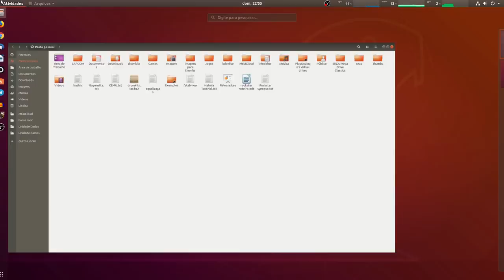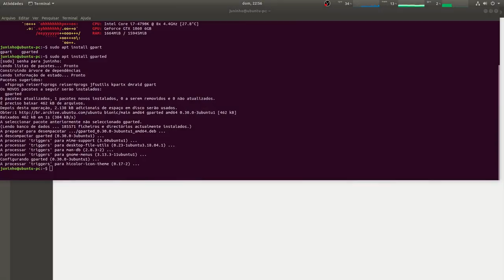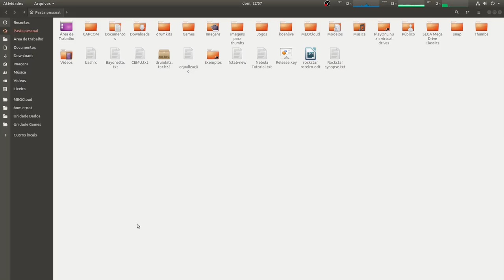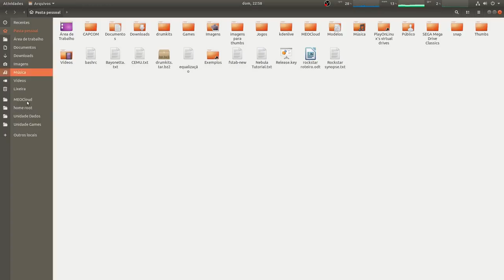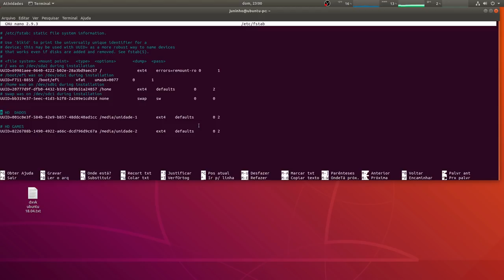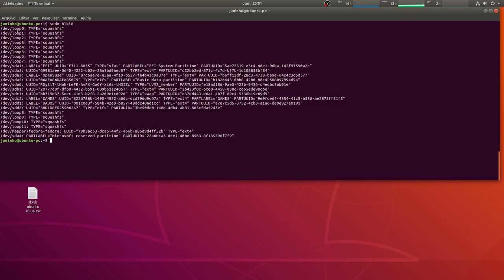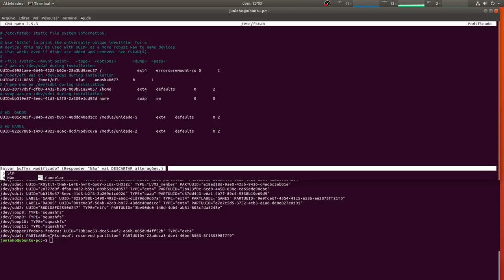Montando uma unidade automaticamente no Linux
toas as configurações foram feitas no arquivo /etc/fstab, caso ocorra algum erro o sistema não ira subir, pra isso basta entrar em modo de recuperação na sua distro (consultar o google) e colocar um # na linha onde você adicionou o linha para iniciar o HD com o sistema ou deletar a linha por completo e reiniciar o sistema, todas as configurações vão ser desfeitas.

adicionar as linhas em:
/etc/fstab

para saber o UUID do sua unidade
sudo blkid

montando uma unidade ntfs
UUID=xxxxxxxxxxxxxx    /media/nomedapasta      ntfs auto,rw,exec,users,dmask=000,fmask=111,nls=utf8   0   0

ou pode ser usado algum outro software de manipulação de discos, como o gnome disk ou o gparted.

Não se esqueçam de indicar uma pasta para poder montar a sua unidade para ficar mais facil as configurações.

Captura de Vídeo: Open Broadcaster - SSR
Captura de Áudio: Audacity - Open Broadcaster
Interface de audio: Behringer UMC Uphoria 22
Microfone:  BM700
Fone: Superlux HD 681
Editor de Videos: Kdenlive

parcerias.